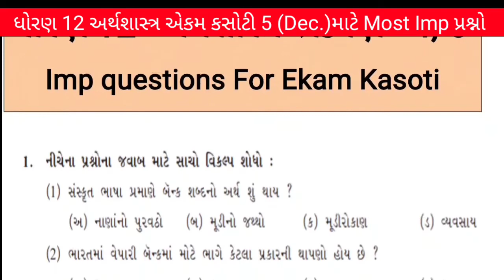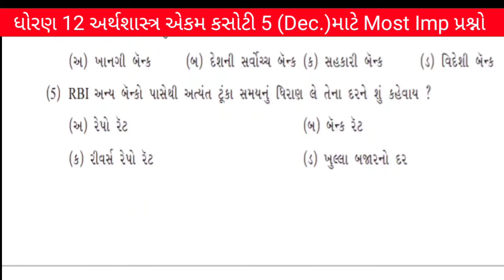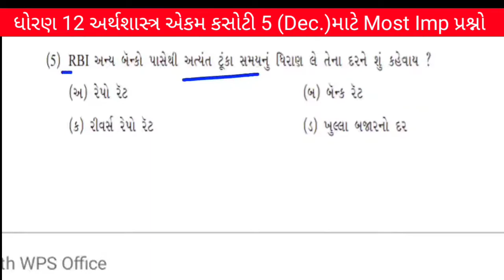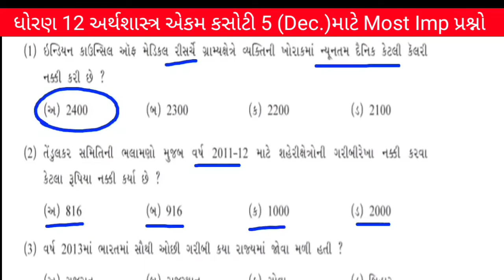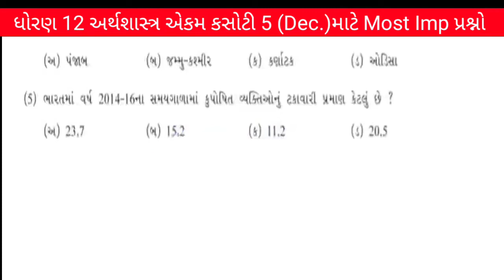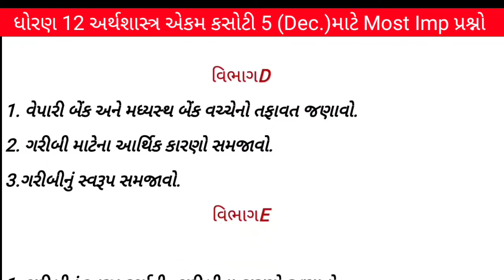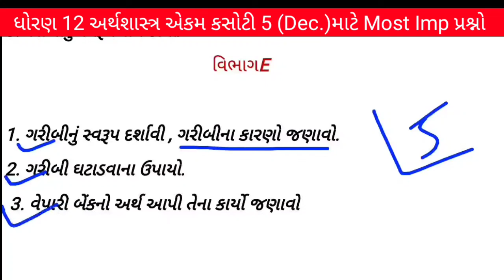Std 12 Economics December ekam kasoti Imp Questions | ધોરણ 12 અર્થશાસ્ત્ર ડિસેમ્બર એકમ કસોટી IMp